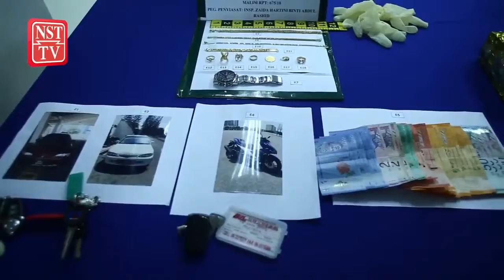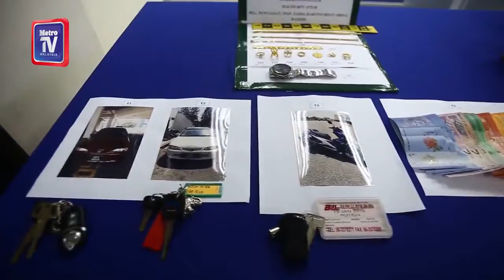Dadah teh Cina RM3.7 juta dirampas